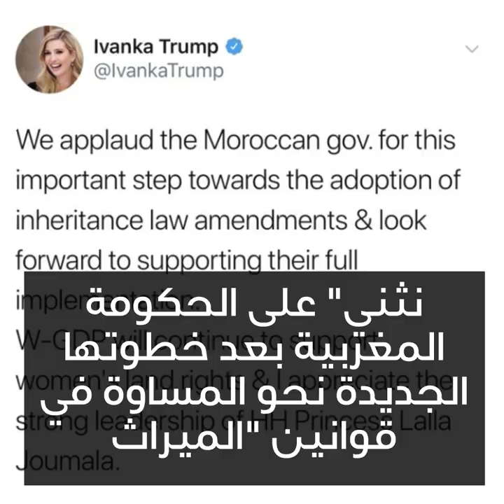إيفانكا ترامب تهتم ... بالمغرب !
إيفانكا ترامب تهتم ... بالمغرب ! شاهدوا ماذا قالت على تويتر ...